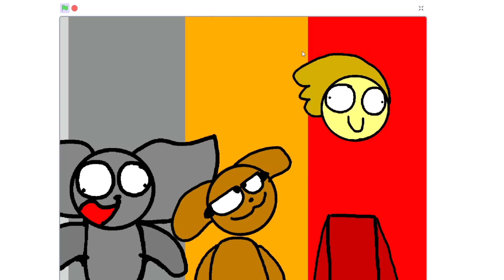why does this have so many views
why did this get so many views